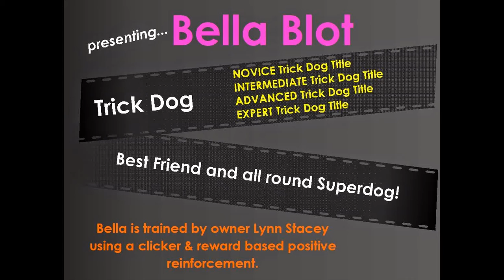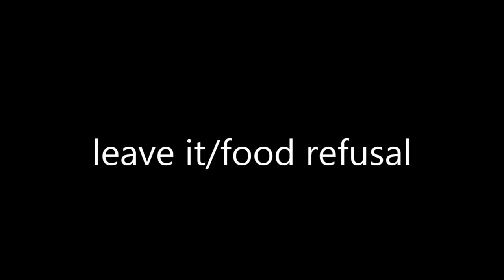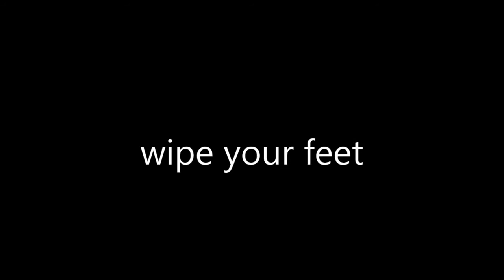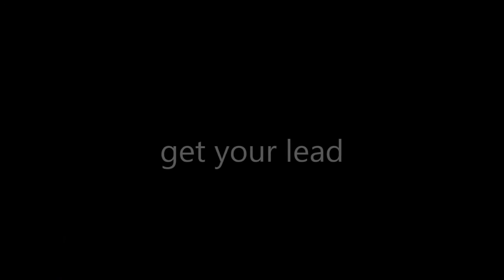Bella Blot and 10 of her tricks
Bella doing 10 of her tricks ...  - basketball - hoop jump - roll in a blanket - spin - coins in collecting tin - food refusal - wipe your feet - baton jumping - get your lead - tidy your toys

She also holds TRICK DOG TITLES with Do More With Your Dog!®, the only official sanctioning and organizing body for the sport of Dog Tricks.